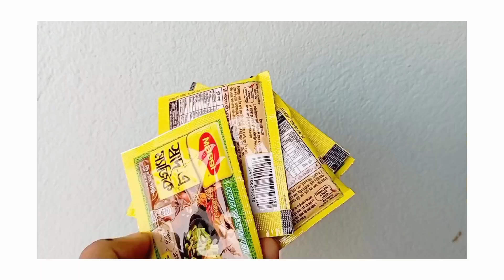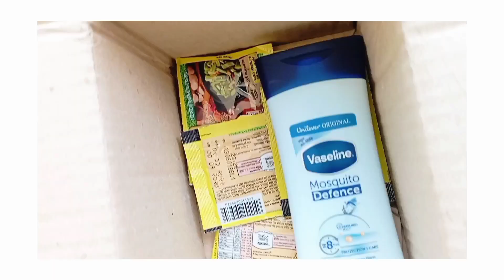দারাজ মিস্ট্রি বক্সে আসলে কি দেয়! 😱| Daraz Mystery Box Unboxing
daraz mystery box unboxing
daraz shopping experience
daraz fraud alert
how to order from Daraz
daraz mystery box surprising gift